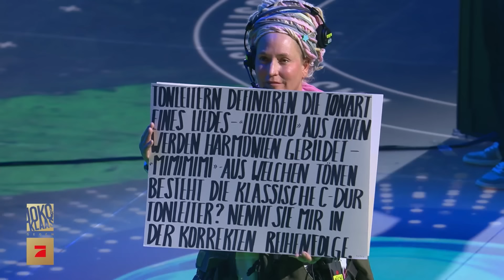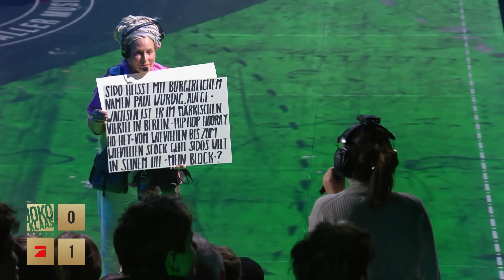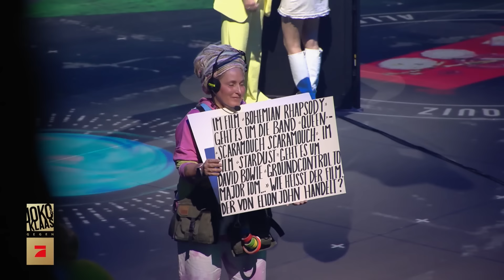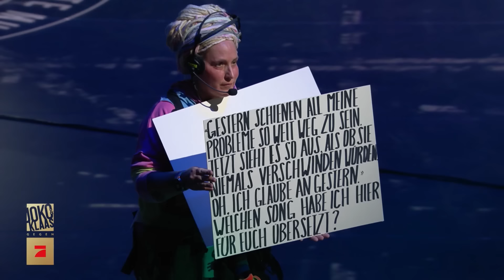"Ich bin so dumm" - Verrückte Musik-Quizze | Joko & Klaas gegen ProSieben